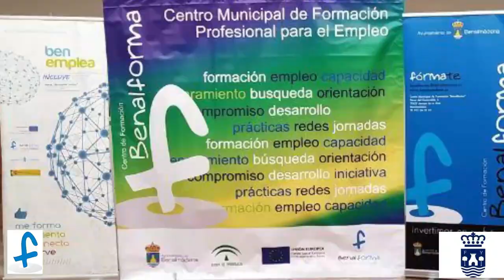Benalforma Virtual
Benalforma, con el propósito de seguir atendiendo a los ciudadanos/as de Benalmádena, a través de sus proyectos AndalucíaOrienta, APPOEFEBenempleaIncluye, ante el COVID19 se convierte en BenalformaVirtual, para seguir atendiendo a sus usuarios con total seguridad, estamos a vuestra disposición. Por favor quedateencasa. Gracias.